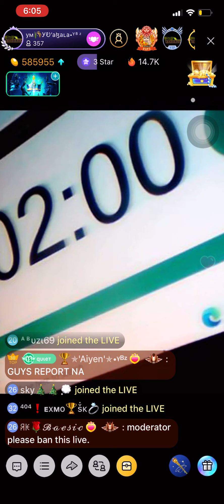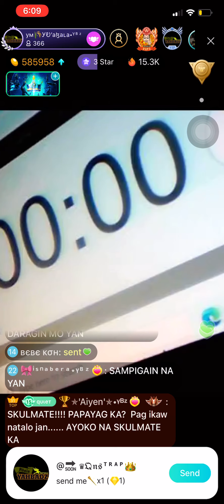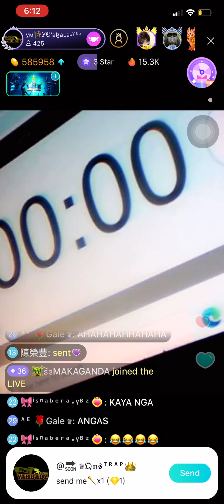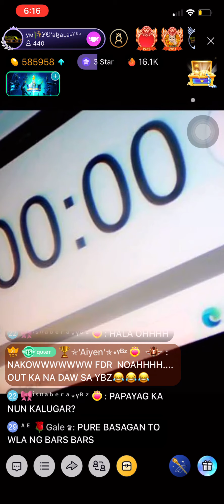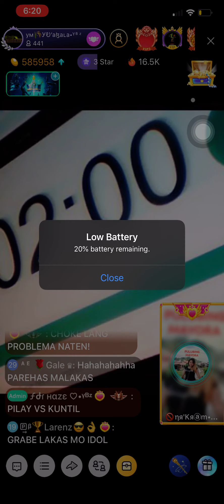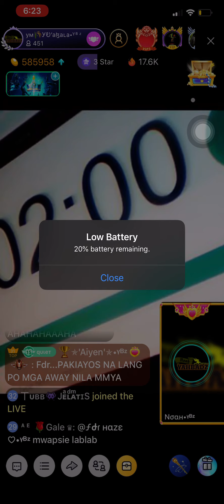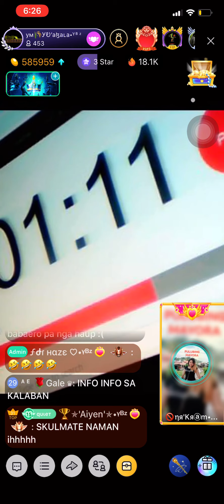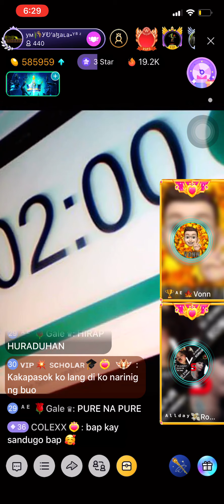Basagan sa Bigo - OTS Noah vs Kram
Noah wins (labanan ng ybz) 😂